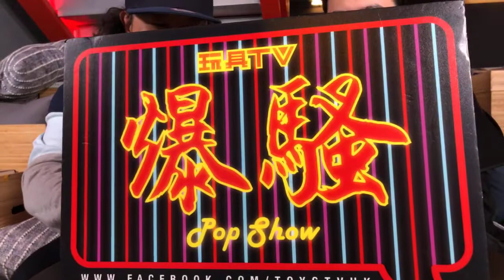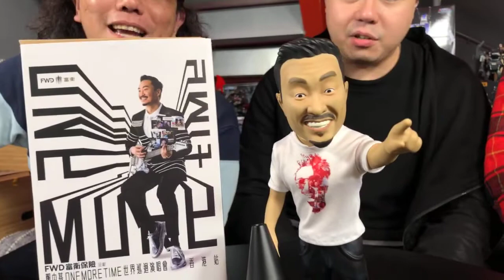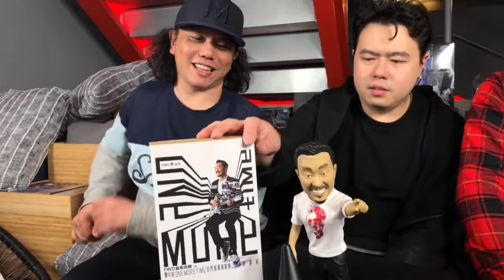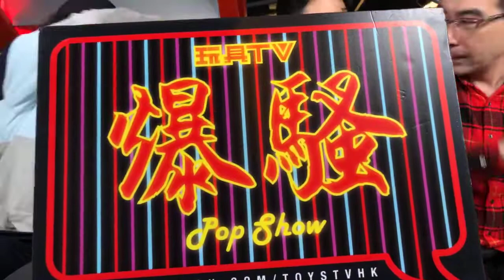TOYSTV S9 E5 P1「爆玩具」M3 Studio 我愛鄭中基人偶 Unbox